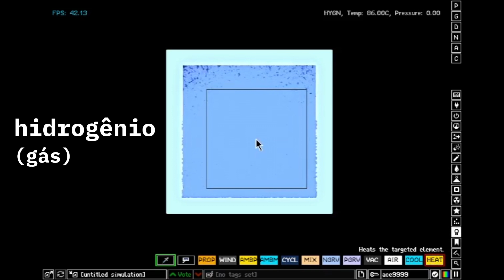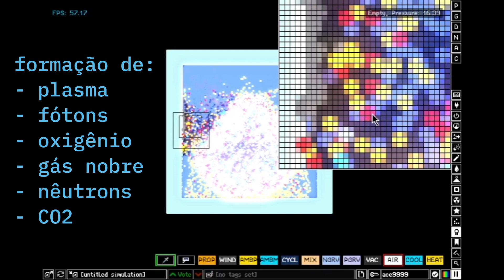Fusão Nuclear de Hidrogênio | The Powder Toy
Realizando a fusão do hidrogênio (g) com altas temperaturas e pressão.